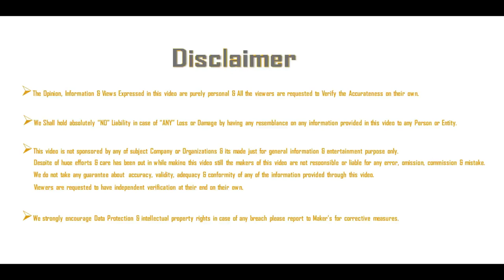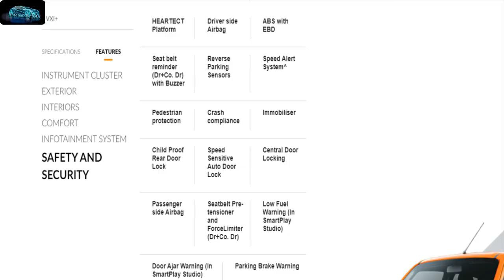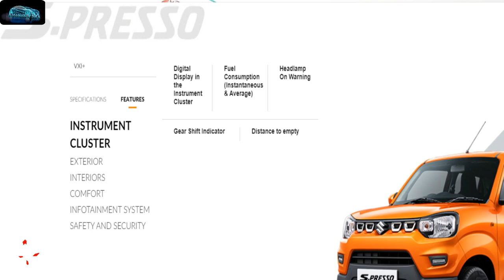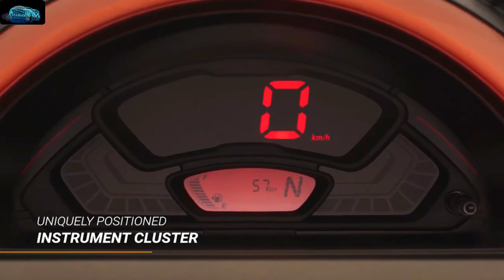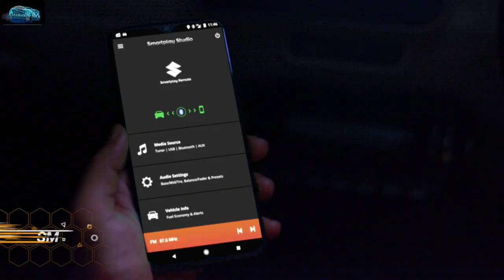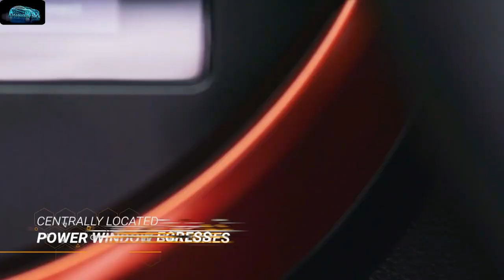Maruti S-Presso VS Renault Triber Comparison: Price, Specs, Features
Maruti Suzuki Launched S-Presso in India.
This can be compared with Renault Tribe in term of Price, Exterior,Features.
The Renault Triber is much better option than Spresso

Here I compare the two popular products which are S-presso and Triber.
Which is better for you, know it in this video

My Gears